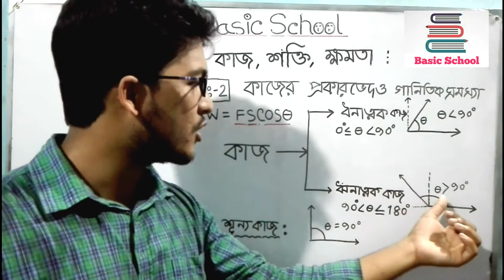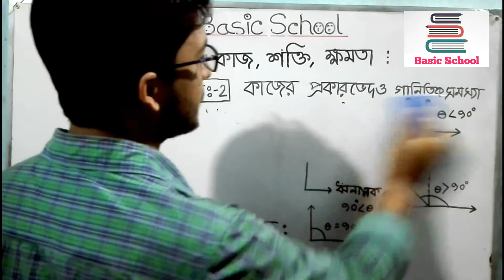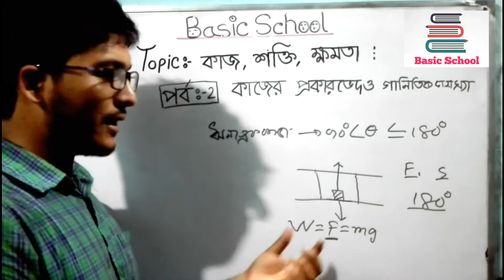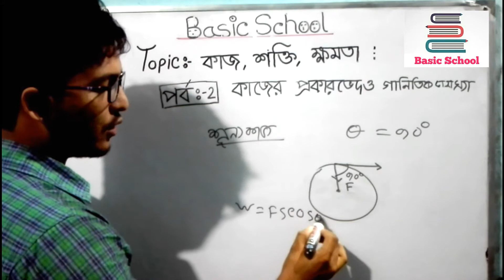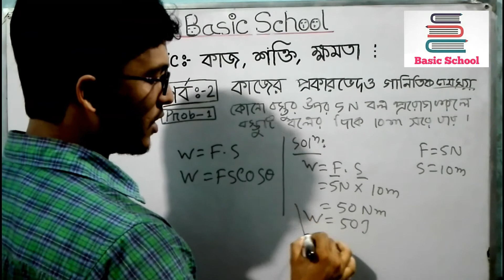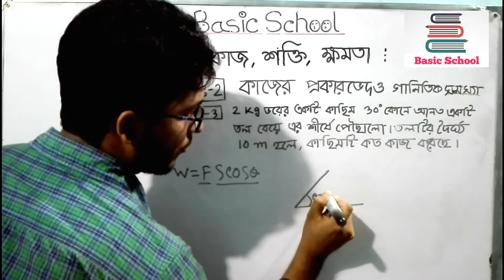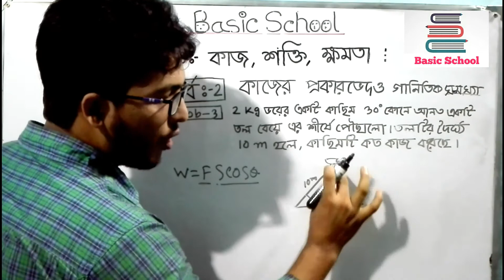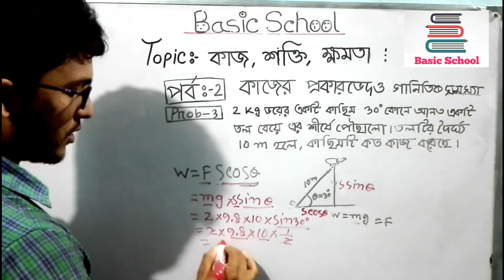SSC|HSC || PHYSICS || WORK,ENERGY,POWER(কাজ,শক্তি, ক্ষমতা) || পর্বঃ০২ || by Basic School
Instructor: Md.Shariful Islam
        (Dept.Footwear Engineering,University of Dhaka)

Subject: Physics
Topic: Work,Energy,Power(কাজ,শক্তি, ক্ষমতা)
Part:02

তোমাদেরকে নতুন কিছু উপহার দেওয়ার জন্যই আমাদের এই ক্ষুদ্র প্রয়াস ।

বেসিক স্কুলের সকল আপডেট পেতে আমদের ফেসবুক গ্রপে নিজেকে এবং বন্ধুদেরকে যুক্ত করে নিতে পারো।